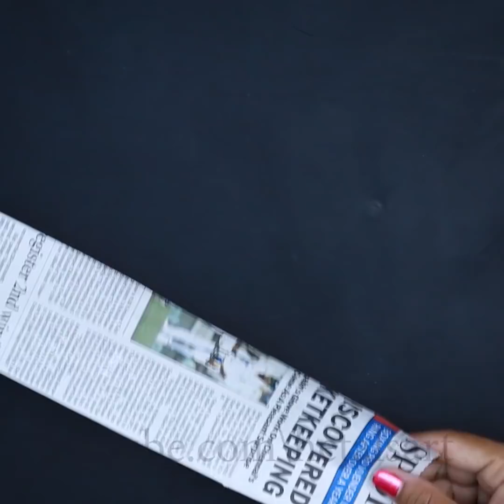11 Most Beautiful.. Girls DIY Room Decor Ideas - Wall Hanging, Flower Pot, Table Decoration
11 Most Beautiful.. Girls DIY Room Decor Ideas - Wall Hanging, Flower Pot, Table Decoration